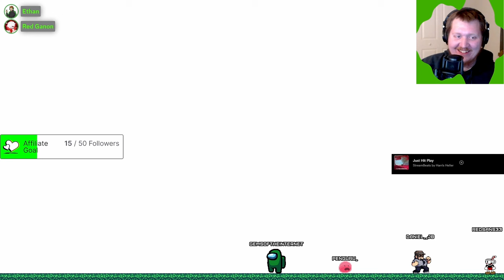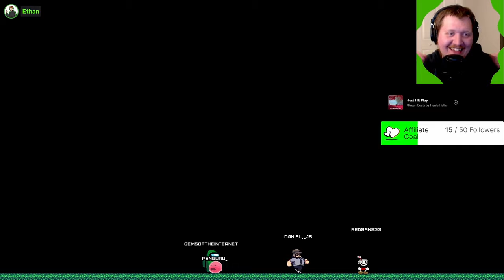Shaggy Plays Pirate Software's Paid Demo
i sold my house to afford this heartbound demo

Created by @PirateSoftware